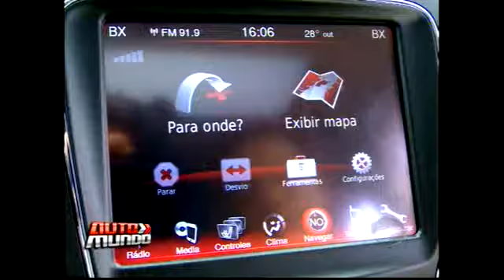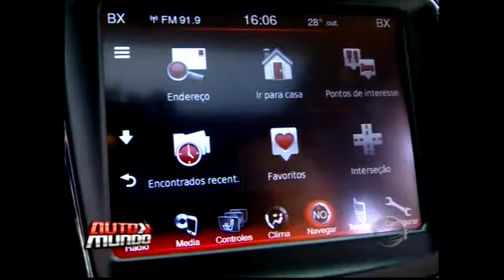novo câmbio automático de seis velocidades deu um fôlego renovado ao Fiat Freemont